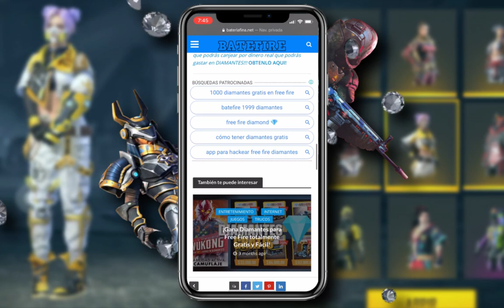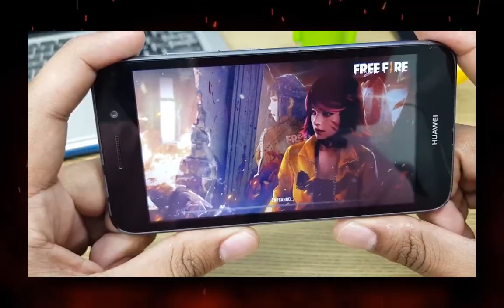5 COSAS que GARENA DEBERIA HACER en FREE FIRE ft SILOCORP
Para este video tenemos una esperada y deseada colaboración junto a Silocorp acerca de cosas que Garena debería de hacer en Free Fire